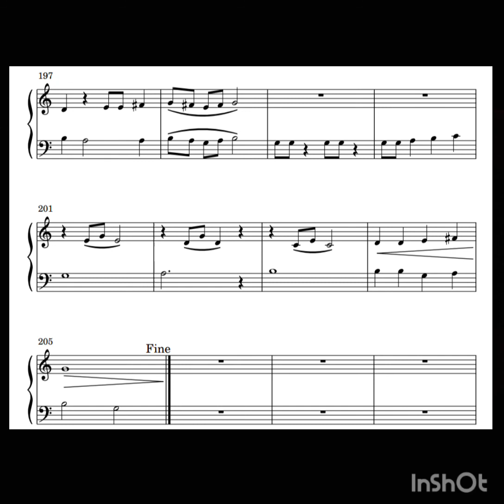Descobrindo o Diamante - 26 - Pianistas Virtuosos, Opus 1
Este método Pianistas Virtuosos, Opus 1. É de minha autoria (Matheus Davi de Souza Santos). Eu compus essas peças para que o aluno possa ter uma boa base sólida em seu desenvolvimento pianístico, são peças simples, e belas, com dificuldade gradual.

🎹 Precisa de um piano? É o instrumento que eu indico para os meus alunos que querem fazer um bom investimento 😎

Instagram ➖ @pianistasvirtuosos
Facebook ➖ @pianistasvirtuosos
TikTok ➖ @pianistasvirtuosos
Kwai ➖ @pianistasvirtuosos